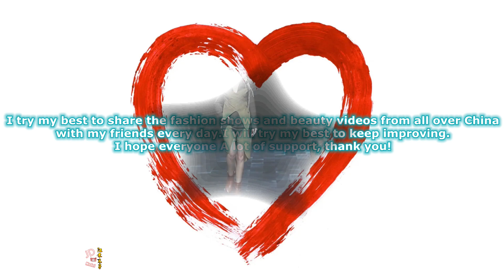2022深圳元創時裝周4 Shenzhen Yuanchuang Fashion Week The Ecstatic Mushroom 선전 패션 위크 深セン元川ファッションウィーク